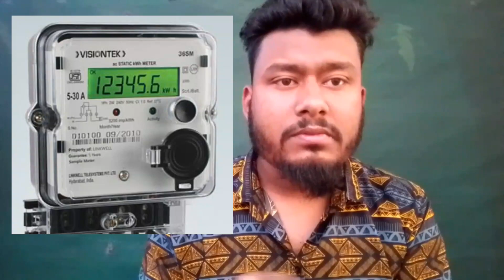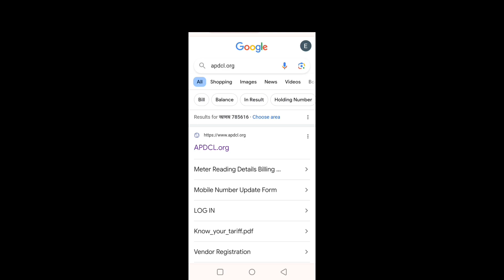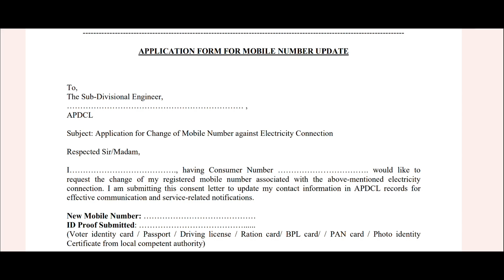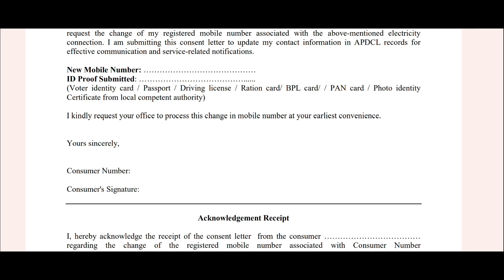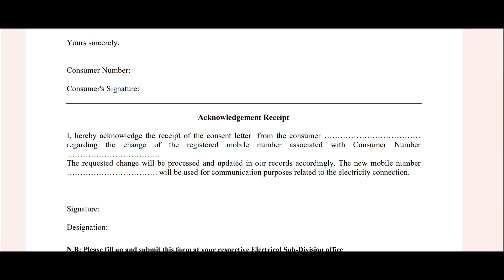বিদ্যুৎ বিলত কেনেকৈ মোবাইল নম্বৰ‌ Link কৰিব//নহলে নাপাব বহুতো সুবিধা//অতি সোনকালেই Link কৰক